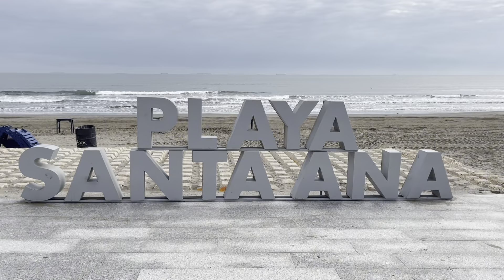La playa de santa Ana de boca del Río Veracruz